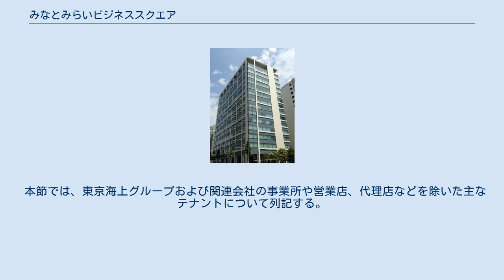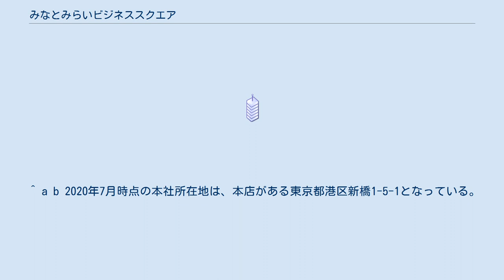みなとみらいビジネススクエア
横浜みなとみらい21 」 みなとみらいビジネススクエア みなとみらいビジネススクエアは、横浜市西区のみなとみらい地区（33街区の北区画）にある高層オフィスビル。
事業者の東京海上日動火災保険が自社使用するほか、オフィスや店舗のテナントも入居している。
 みなとみらいセンタービルやMMパークビル（共にオフィスビル）が並ぶ33街区の北区画に位置しており、みなとみらい線のみなとみらい駅とも直結している。
2004年8月竣工、翌月の9月に開業した。
同地区でオフィステナントの入居を前提としたオフィスビルの開発は、1997年に竣工したクイーンズスクエア横浜内の「クイーンズタワー」や日石横浜ビル以来である。
建設中の段階では「YTビル（仮称）」と称していた。
 1階エントランスには地下1階からの吹き抜け空間にブリッジが架かっている。
また、オフィススペースとリフレッシュスペースの照明色温度を変えることで、当ビルにおける夜間の景観に変化を持たせている。
 事業者である東京海上日動火災保険の営業店（横浜中央・直轄）やサービス拠点（神奈川損害サービス部）を始めとして、当ビルの多くのフロア（主に2階〜9階）には東京海上グループ・関連会社の事業所や営業店、代理店（東海日動パートナーズ横浜支店）などが入っている。
また、この他にもテナントとしてオフィス・店舗が入居している（詳細は後節参照）。
 2014年6月に当ビル13・14階へ本社オフィスを移転したエイボン・プロダクツ（現：エフエムジー & ミッション）の事業計画は、横浜市の企業立地促進条例に認定されている。
 本節では、東京海上グループおよび関連会社の事業所や営業店、代理店などを除いた主なテナントについて列記する。
 ^ a b 2020年7月時点の本社所在地は、本店がある東京都港区新橋1-5-1となっている。